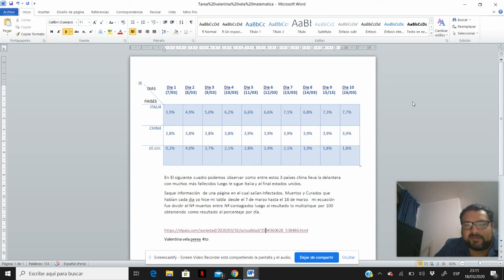Explicación de la tarea virtual N°1 Matemática